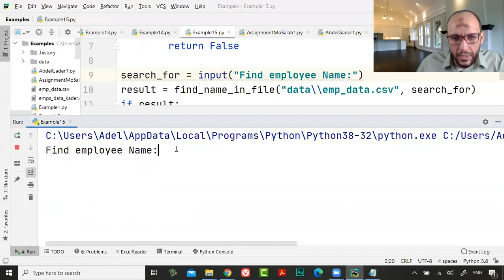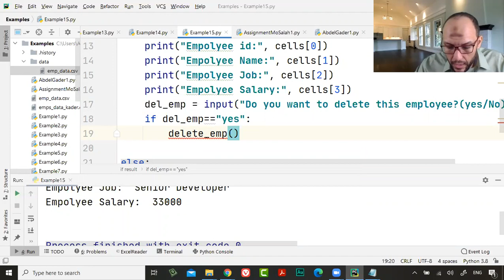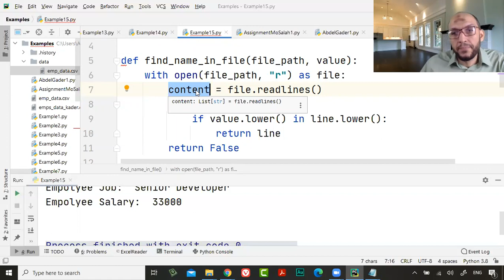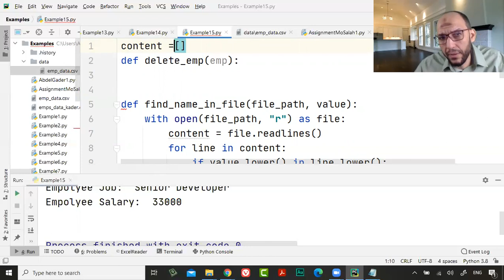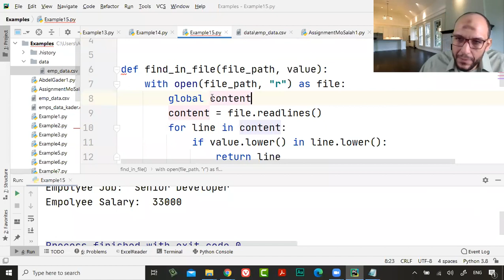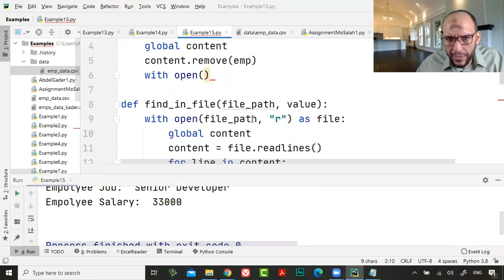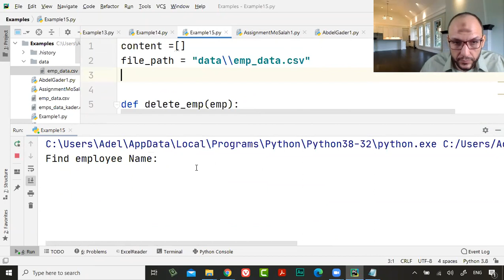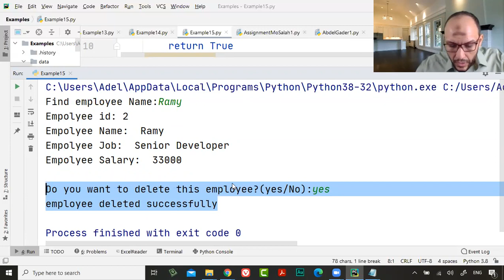دورة بايثون والبيانات 105 المحاضرة الثالثة جزء3 جذف بيانات صف من البيانات من داخل csv file